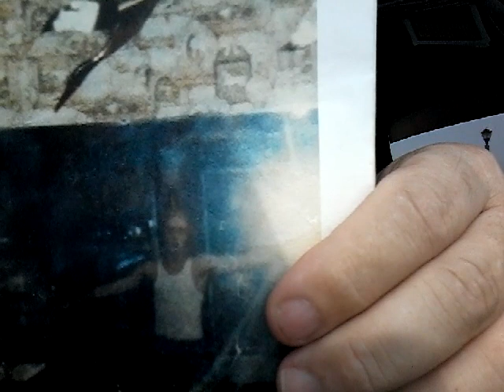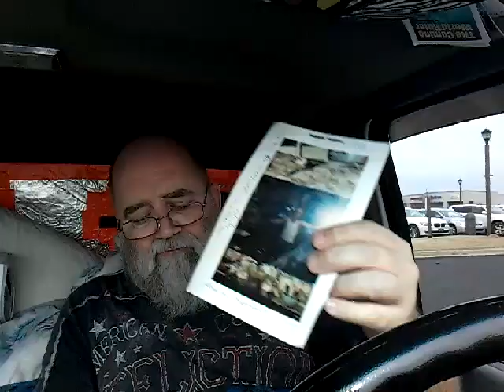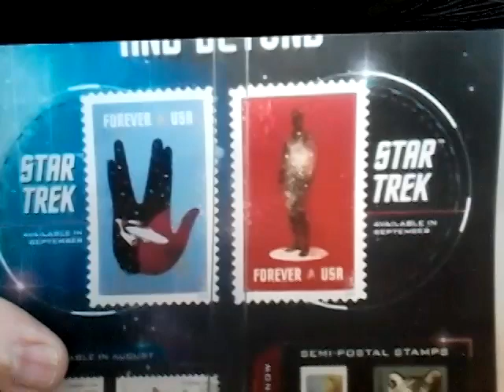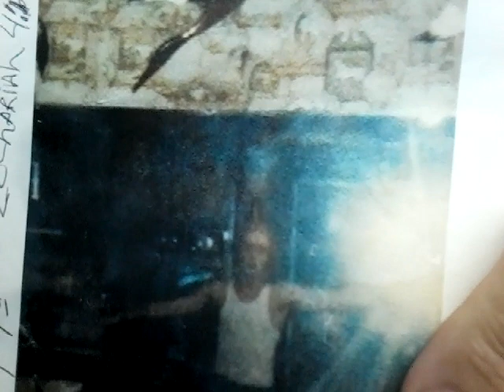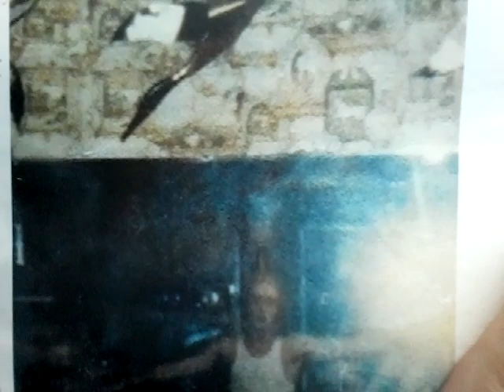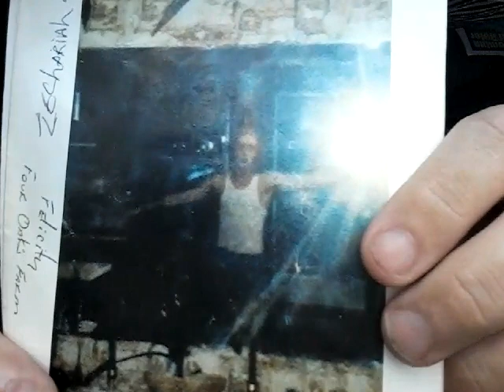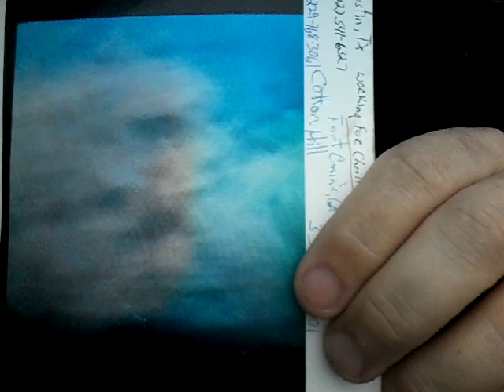Chosen by God, See Description box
Greek Church, Where I seen Black Spirit rising out of water wearing Spanish sombrero hat same day as this event in same spot.

Mark Hardy P.O.Box 8783
3202 Bluecutt Rd
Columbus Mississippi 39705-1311